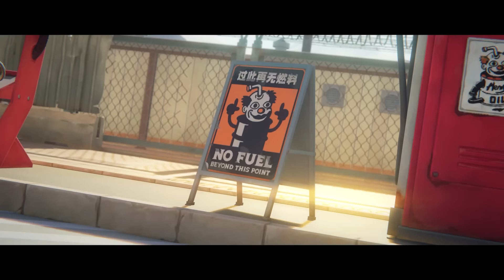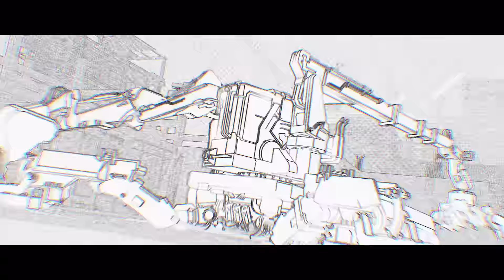Zenless Zone Zero Version 1.2 "Tour de Inferno" Special Program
Zenless Zone Zero Version 1.2 "Tour de Inferno" goes live on 2024/09/25. S-Rank Agent "Caesar" will be added to the Exclusive Channel. Thank you for your support, Proxies~

All characters, stories, and settings featured in this special program are for presentation purposes only and are independent of the game content of Zenless Zone Zero. The visuals, rewards, and other content shown are still under development, so please refer to the official release for the final version.
In addition, the Special Program redemption code will expire on September 14 at 23:59:59 (UTC+8). Don't forget to redeem it~

—Welcome to New Eridu!—
PS5™/iOS/Android/PC | Version 1.1 "Undercover R&B" of Zenless Zone Zero, HoYoverse's urban fantasy ARPG, is out now

▼ Official Community ▼
Follow our official social media for more info on Zenless Zone Zero: